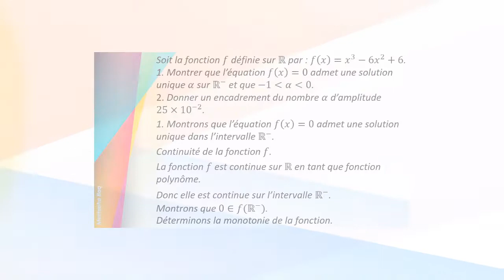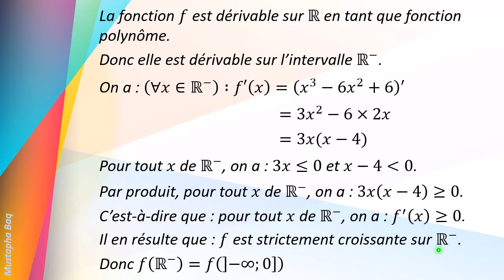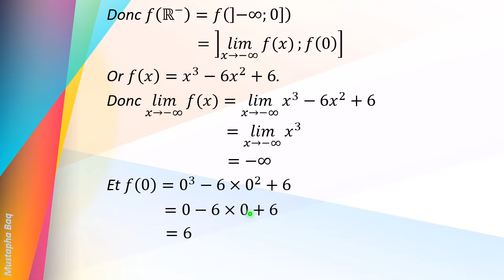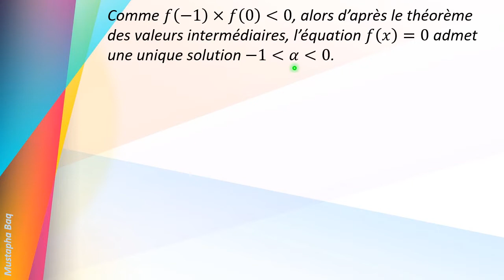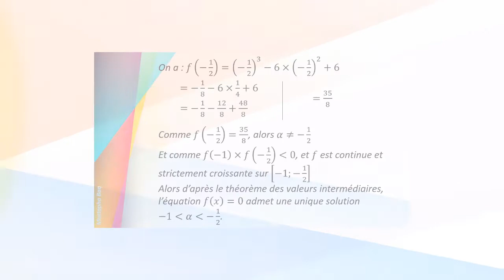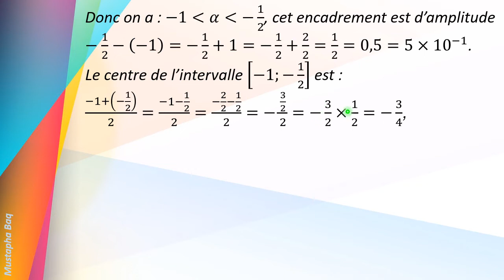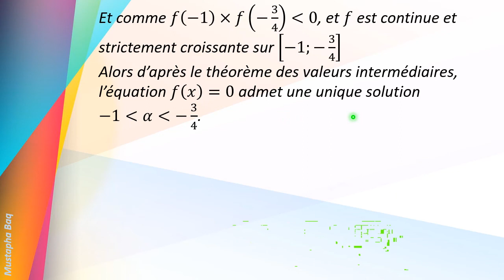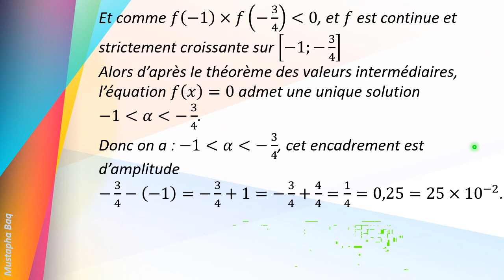Exercice 36 continuité d'une fonction numérique